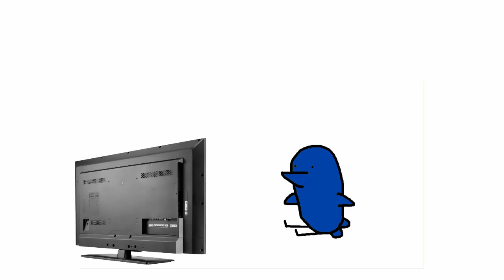What You Doing Eddie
Music Made by Murderous miguel